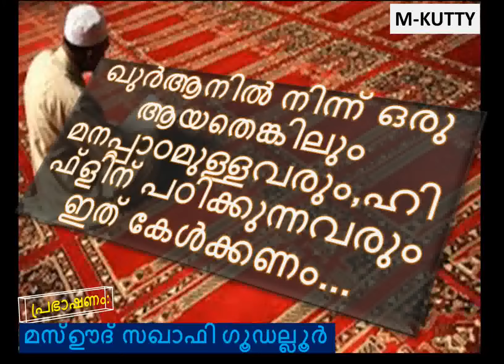ഖുര്‍ആനില്‍ നിന്ന് അല്‍പമെങ്കിലും മനപ്പാഠമുള്ളവര്‍ ഇത് കേള്‍ക്കാതെ പോകരുത്...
പ്രഭാഷണം: ഹാഫിള് മസ്ഊദ് സഖാഫി ഗൂഡല്ലൂര്‍